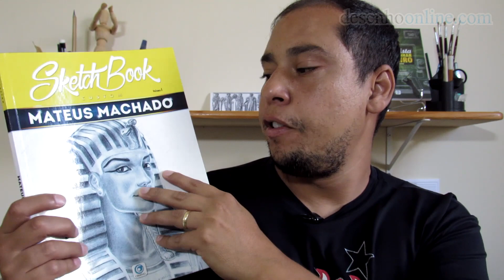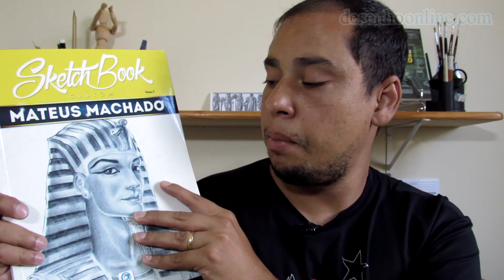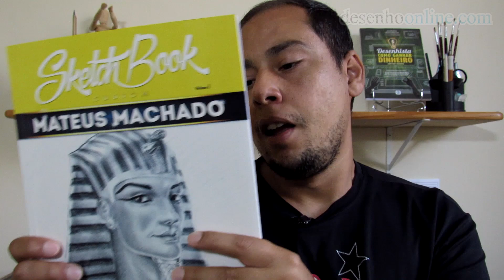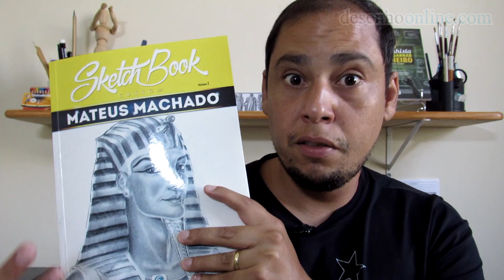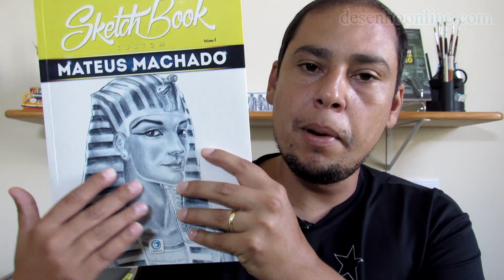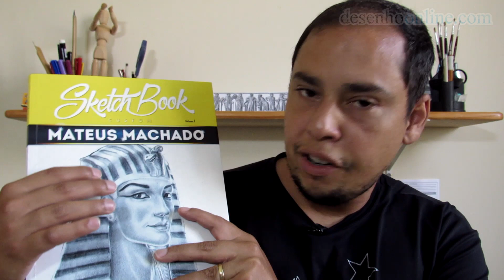SEGREDOS das capas do meu SKETCHBOOK Custom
Neste canal você encontra dicas e segredos de desenho: chibi, mangá, anatomia humana; além de tutoriais de confecção de materiais, e notícias diversas.

Por Mateus Machado